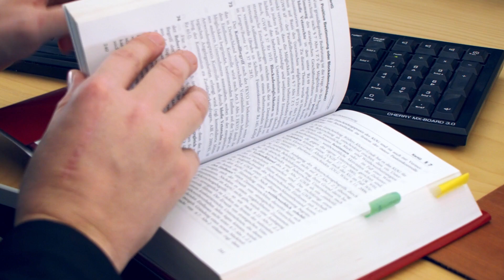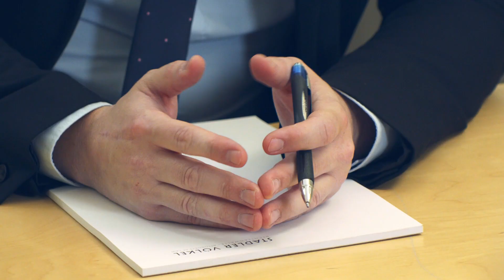Praxisgruppe Kartell- und Wettbewerbsrecht | STADLER VÖLKEL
Kartell- und Wettbewerbsrecht – was ist das eigentlich? Wie regelt und schützt das Recht den freien Wettbewerb am Markt und warum betrifft das auch mehr Unternehmen als gedacht?

In diesem kurzen Video erklärt Florian Prischl anhand einiger Skizzen die Antworten auf diese Fragen und die praktische Anwendung der Bestimmungen des Wettbewerbsrechts im Tagesgeschäft.
Florian Prischl ist seit Mai 2020 Rechtsanwalt bei Stadler Völkel Rechtsanwälte und erweitert unser Team um die Praxisgruppe Kartell- und Wettbewerbsrecht, die er leitet.